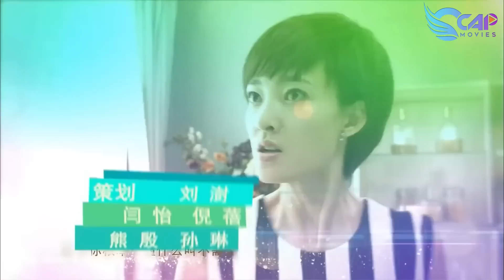YÊU NHẦM NÀNG TỔNG - Tập 18 Thuyết Minh | Vương Lệ Khôn | Phim Ngôn Tình Trung Quốc Hay Nhất 2023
(Thuyết Minh) YÊU NHẦM NÀNG TỔNG - Tập 18 | Vương Lệ khôn, Vu Hòa Vỹ | Phim Bộ Ngôn Tình Trung Quốc Mới Nhất 2023

NỘI DUNG PHIM:

Yêu Nhầm Nàng Tổng là câu chuyện dở khóc, dở cười của anh chàng thiết kế đồ chơi Đới Quốc Thuận và cô nàng tổng tài bá đạo Tạ Tiểu Nặc. Trong 1 lần được bạn trai cầu hôn tại quán rượu Tạ Tiểu Nặc không nhớ ngày kỷ niệm của 2 người nên không mở được mật khẩu hộp quà, vô tình được Đới Quốc Thuận giúp đỡ, nhưng không ngờ khi mở ra cô lại phát hiện mình bị cắm sừng trước nhiều người.
Đới Quốc Thuận là một đàn ông trung niên, có 2 đứa con gái nhưng chưa kết hôn vì anh sợ hãi điều này. Tạ Tiểu Nặc là kiểu phụ nữ của công việc, hà khắc với nhân viên có IQ cao nhưng EQ lại đối ngược, bị gia đình ép kết hôn hết lần này tới lần khác nhưng cô luôn chạy trốn. Liệu rằng cuộc gặp gỡ trớ trêu trên có khiến 2 con người này đến với nhau hay không? Mời quý khán giả thưởng thức bộ phim "Yêu Nhầm Nàng Tổng" vào lúc 11h và 19h hằng ngày trên CCAP Movies để biết câu trả lời nha.

Tên Tiếng Anh: Domino Effect of Love
Diễn Viên: Vương Lệ khôn, Vu Hòa Vỹ
Thể loại: Phim Ngôn Tình, Phim Tình Cảm, Phim Bộ, Phim Ngôn Tình Tổng Tài, Phim Trung Quốc Hiện Đại, Phim Hay Thuyết Minh, Phim Tổng Tài Bá Đạo...
Số Tập: 35
Thời Lượng: 45 phút/tập
Ngôn Ngữ: Thuyết Minh
Chất Lượng: HD 1080p
Quốc Gia: Trung Quốc
Năm: 2013

© Các video trên kênh " đã được đăng ký bản quyền với Youtube. Vui lòng không sao chép, re-upload dưới mọi hình thức.